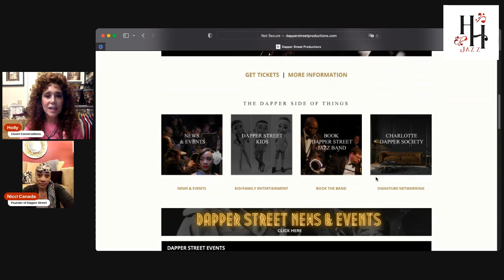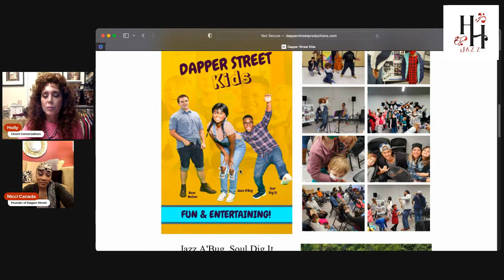Closet Conversations, Episode 4!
We learned in this episode all about Nicci Canada’s Dapper Street Productions and the newer spin-off, Dapper Street Kids!  Thanks Nicci!